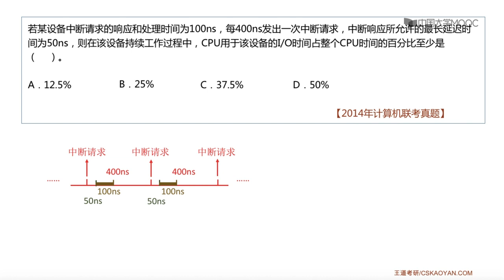7 4 选择题05